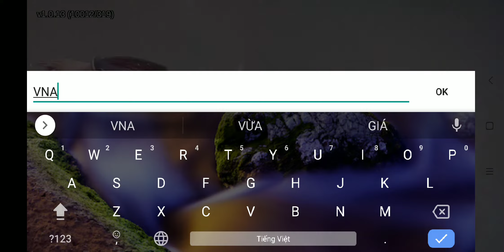RANBU gameplay Android/IOS (JP/KR)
DOWLOAD
Sever Jp